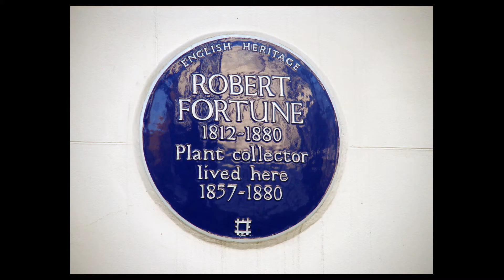चहाचा इतिहास आणि फॅक्ट्स | Tea History And Facts In Marathi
या व्हिडिओ मध्ये आम्ही चहाचा इतिहास बद्दल माहिती दिली आहे, जसे की चीनच्या सम्राट शेन नुंग संबधित दंतकथा ते ब्रिटिशकालीन भारतातील चहा चा प्रवास, उत्पादन पद्धती आणि जगातील एकूण उत्पादन बद्दल माहिती आणि तसेच काही तथ्य किंवा इंटरेस्टिंग फॅक्ट्स सांगितले आहे उदा. चहाच्या रोपाचे नाव, चहाचे वेगवेगळे प्रकार जसे की ग्रीन टी, ब्लॅक टी आणि इतर, टी बॅग्स चा शोध आणि गिनिज बुक मधील रेकॉर्ड अशा पद्धतीची माहिती सांगितली आहे

In this Video, we bring you history about Tea and interesting facts like china king Shen Nung story about tea, british india tea journey, Tea production countries in the world, Tea plant information and types, and many more facts.